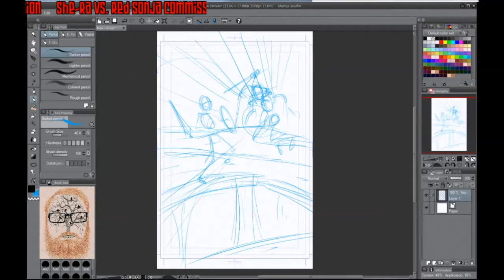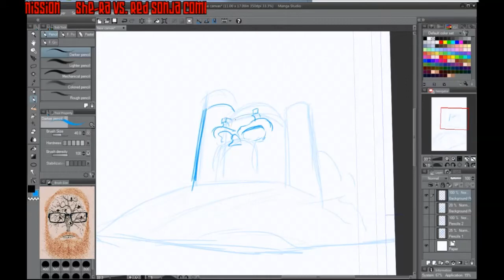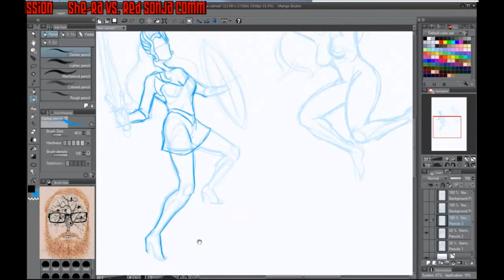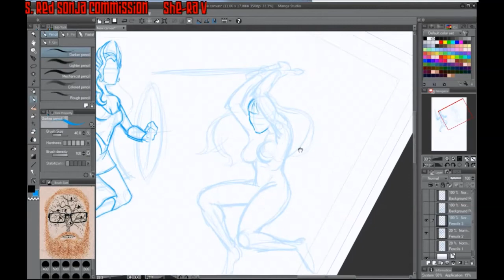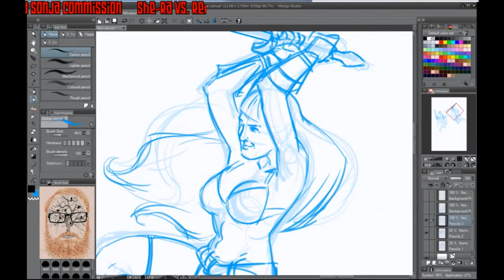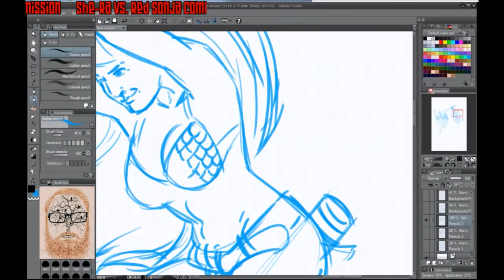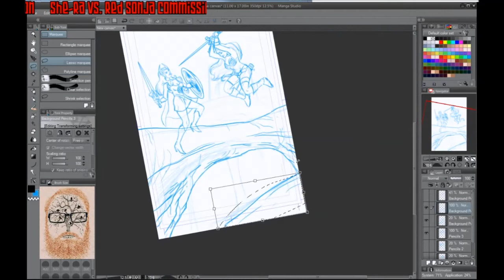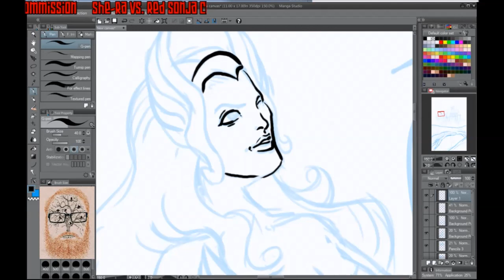Time lapse drawing She Ra vs Red Sonja Pt 1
Time lapse of She-Ra vs. Red Sonja commission I'm working on.